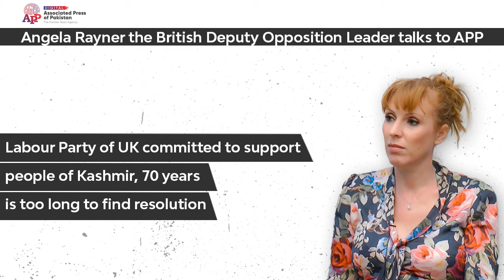Angela Rayner the British Deputy Opposition Leader talks to | APP 3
Angela Rayner the British Deputy Opposition Leader talks to APP

Labour Party of UK committed to support people of Kashmir, 70 years is too long to find resolution